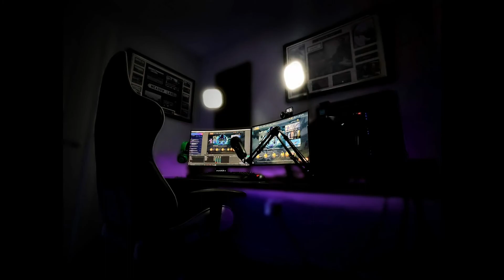[MYTHIC] Which version of PARTY is the BEST? - Zendikar Draft 17 [MTG Arena]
Draft 17 of MTG Arena: Zendikar Rising

Find me and the boys below:
Twitch: @Ahh_Dean, @AhhDoby, @AhhMatt & @AhhShady

Music and info graphics inspired by AlphaGaming